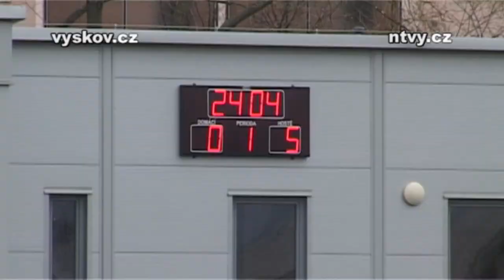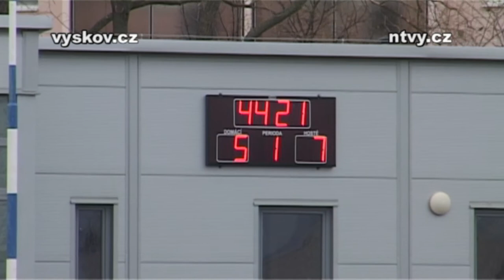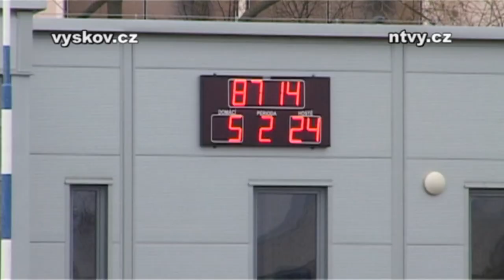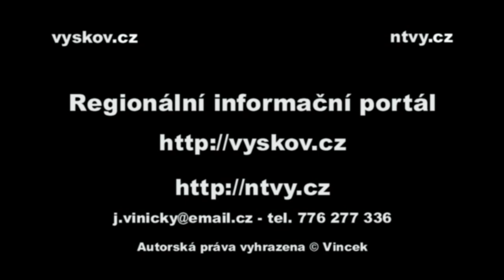Ragby JIMI RC Vyškov vs. RC Mountfield Říčany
Vyškov, 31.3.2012 - nesestříhaný záznam extraligového utkání ragby